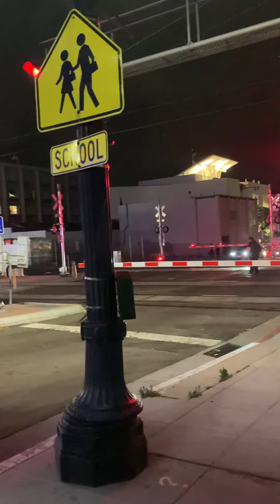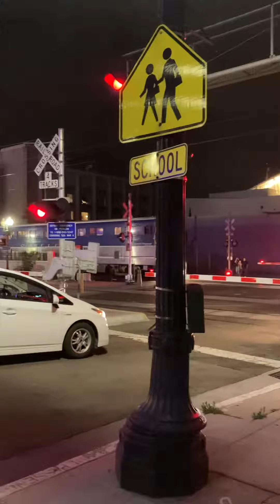Railfanning in California Pt. 4